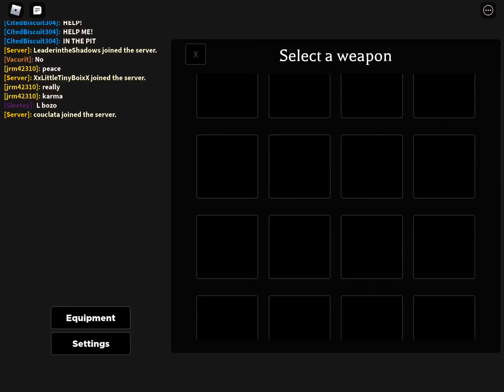Being The Worst Mortem Metallum Player